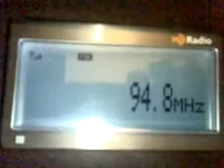FM DX tropo in Holland: England UK BBC Radio 4 Jersey 94.8 MHz 22-09-2009